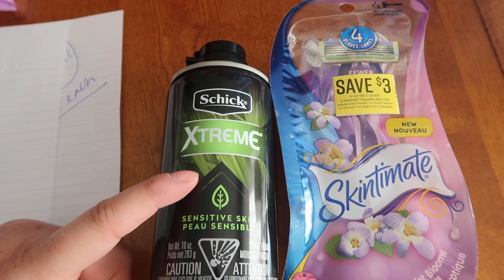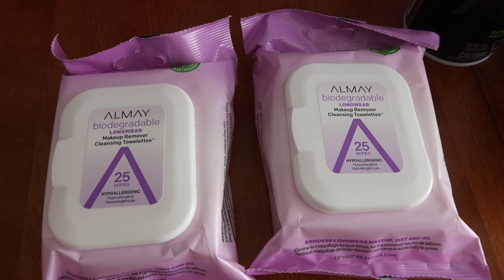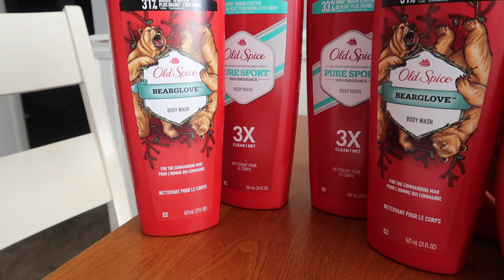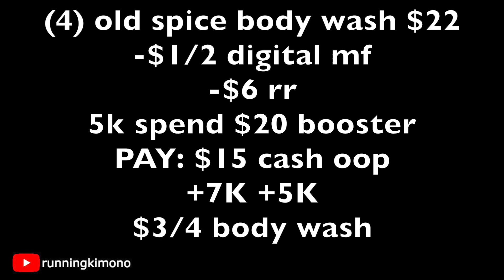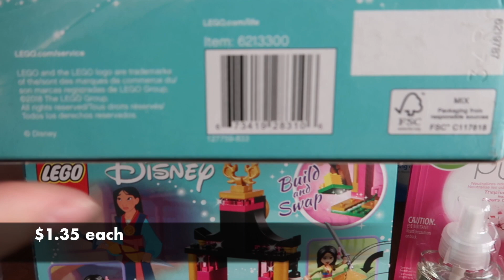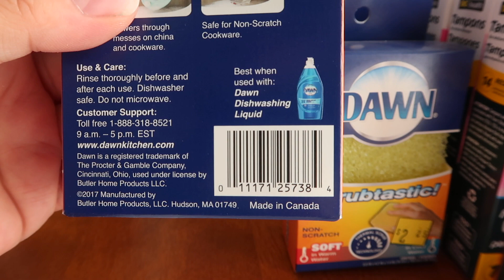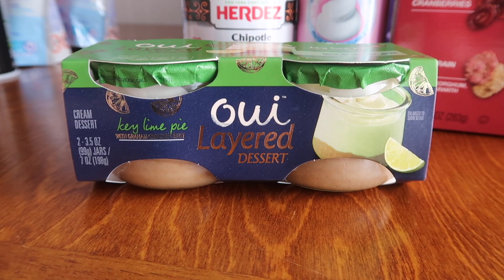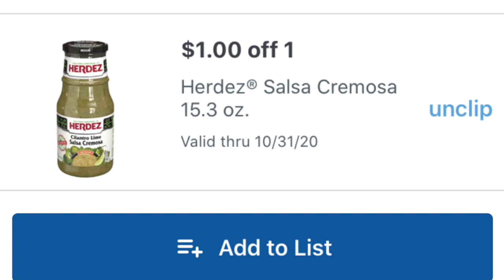Walgreens SUNDAY SUPA HAUL: TONS of cheapies!